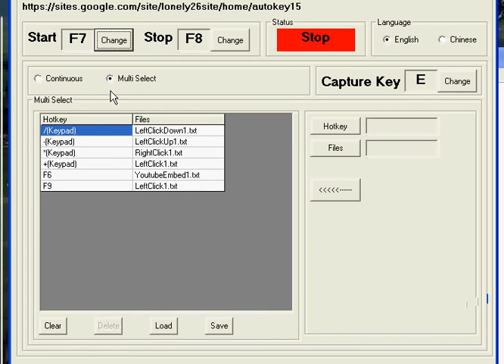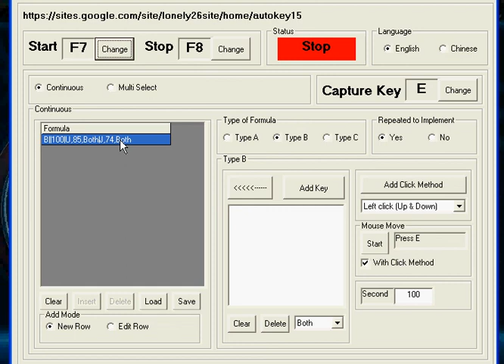Autokey15 With Blades of Excalibur Set Key